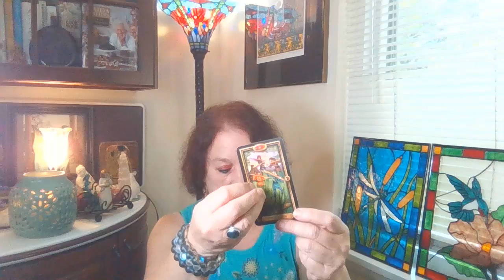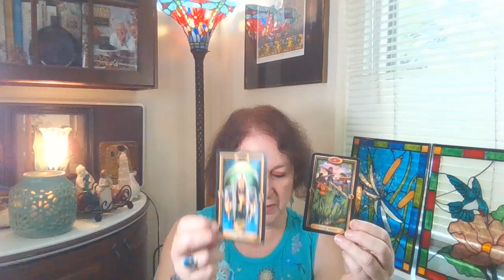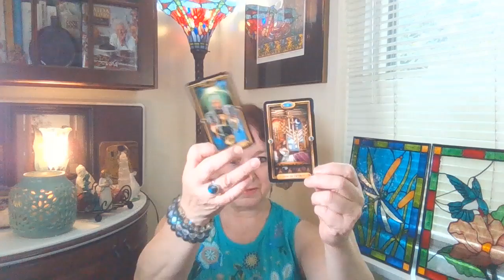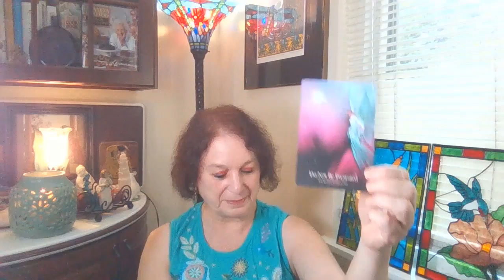Fate of the MAGA (#204 Melissa Free Range Psychic)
Today I am going to do a reading on the fate of the MAGA cult.
I am using the Ciro Marchetti Gilded Tarot Deck from the Easy Tarot and an Oracle Card from

The intro music is titled The Colonel by Zachariah Hickman and the outro music is titled Wind Riders by Asher Fulero.

I love the community we are building and welcome all of your input. You guys are great! I am available for personal readings, past life, present. I am a also a medium who can help contact those who have passed over and pass over those who are in between. I also love to help you meet your Guardian Angels. Here is my information. You can pay me via my link anytime before hand or by credit card over the phone at the time of your appointment.